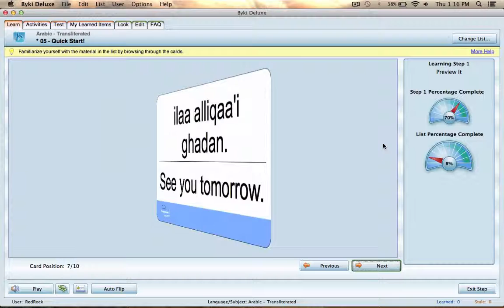Learn Arabic from BYKI - 15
This video contains demo slides to learn arabic from BYKI.